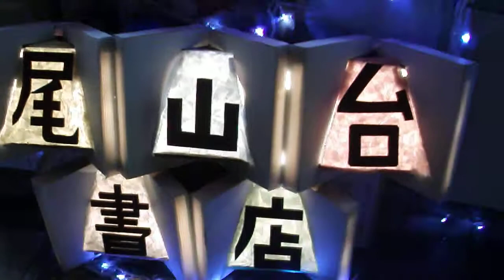DSCF4133ハッピーロード尾山台灯篭イベント.AVI